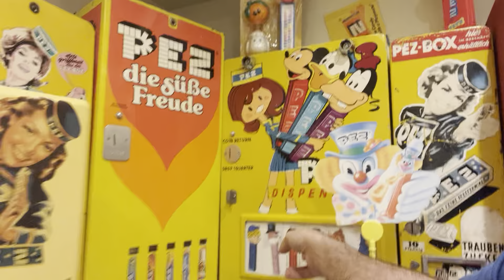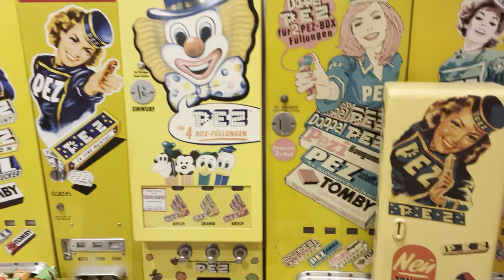PEZ - did I really need ANOTHER vending machine?! Yes. Of course.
This video has it all.
See me, up close and personal - bonus!
Unbox a vending machine.
Learn how to tell a repro from a legit machine.
Take a tour of my (now) 16 machines - my wife says “aNOTHER one?”
What more do you need?